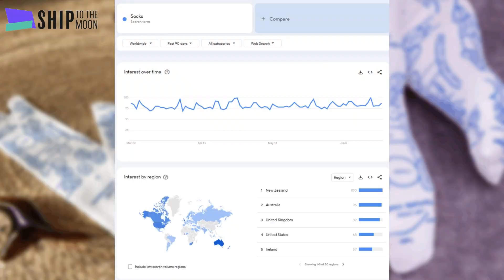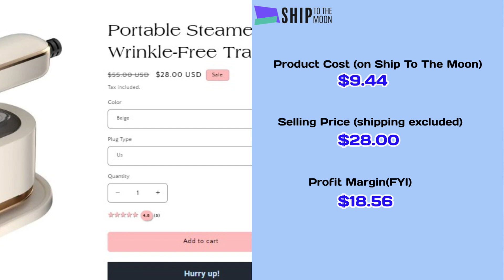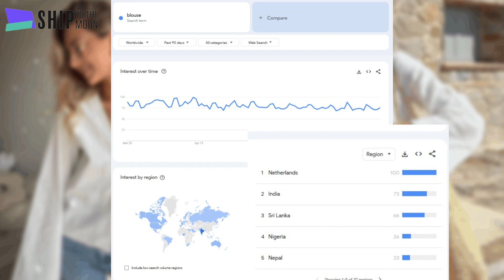Predicting next week's top 5 products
In this video, we present six of the best-selling products for this week. From innovative gadgets to must-have home essentials, we've compiled a list of the hottest items everyone is talking about.
| FOLLOW SHIP TO THE MOON ON SOCIAL |
 | ABOUT SHIP TO THE MOON |
Ship to the Moon utilizes A.I. to automate the process of finding the best price and the most reliable logistics. We provide additional branding services from print-on-demand (POD) and product photography to white-labeling and product customization, aiming to take your business to another level.